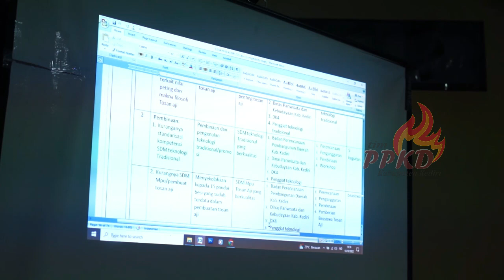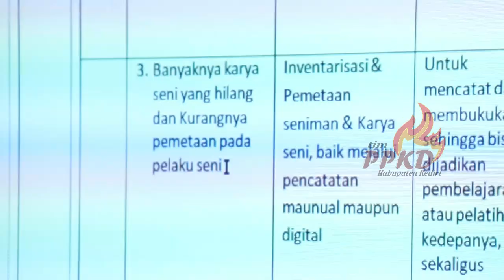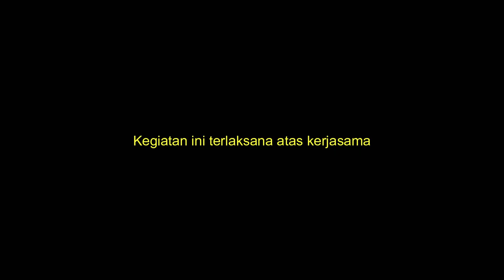Pokok Pikiran Kebudayaan Daerah, Episode 1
Pokok Pikiran Kebudayaan Daerah (PPKD) Kabupaten Kediri lahir pada tahun 2022. PPKD ini akan menjadi salah satu dasar pembuatan RPJMD Kab. Kediri yang pada tahun 2023 ini telah mengenalkan tagline barunya, yaitu "Kediri Berbudaya". Semoga Kab. Kediri semakin Maju dengan kearifan lokalnya (Berbudaya).